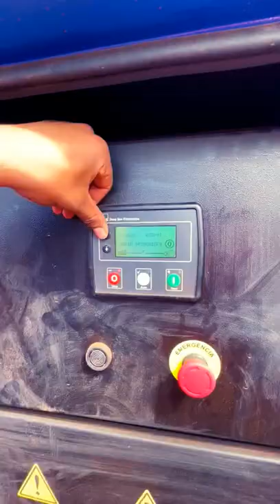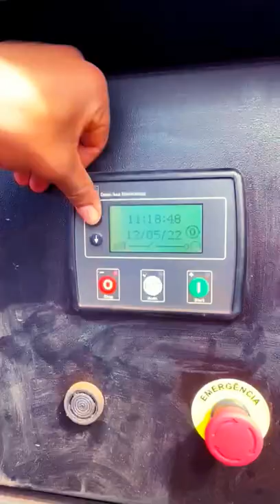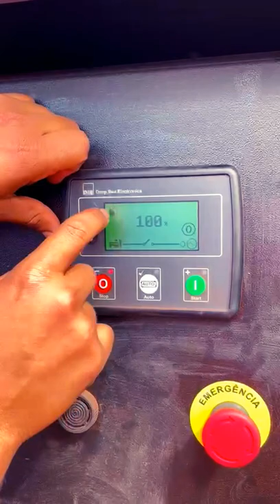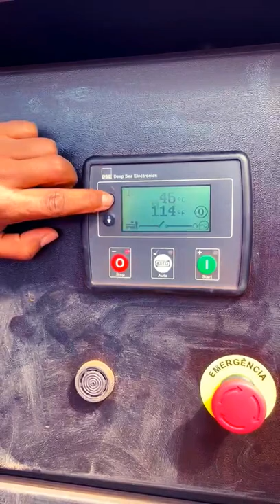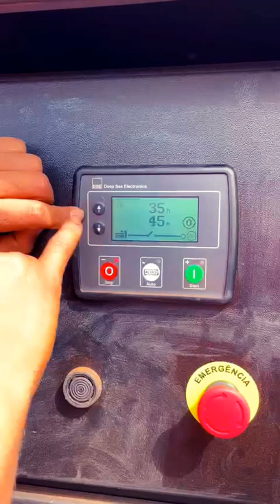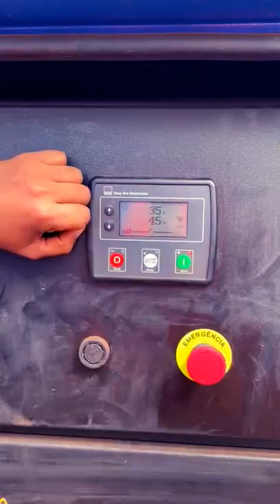explicativo simples de como partir um gerador germek mwm